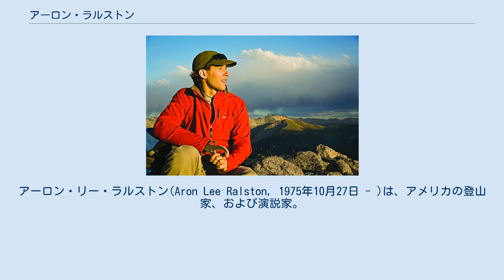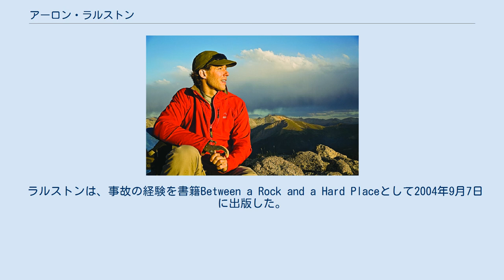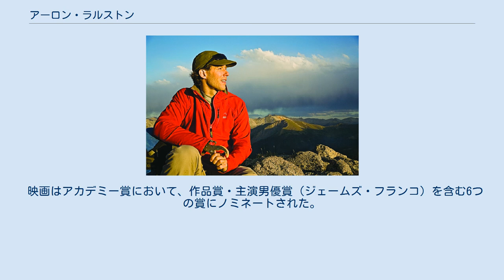アーロン・ラルストン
アーロン・リー・ラルストン(Aron Lee Ralston, 1975年10月27日 - )は、アメリカの登山家、および演説家。
 2003年5月、アメリカ・ユタ州の渓谷で事故に遭い、岩に挟まれた右腕をナイフで切断することにより脱出したことで一躍有名になった。
この事故は自伝として小説化され、2010年には『127時間』(原題:127 Hours)として映画化された。
 ラルストンは、コロラド州グリーンウッドのチェリー・クリーク高校を卒業し、ピッツバーグのカーネギーメロン大学に入学、機械工学とフランス語を専攻し首席で卒業した。
また副専攻としてピアノを学んだ。
 カーネギーメロン大学在学中、リサーチアシスタントとして従事した他、海外に留学し、学内スポーツに汗を流した。
その後インテルにメカニカルエンジニアとして勤め、2002年登山に専念するためインテルを退社。
彼の当時の目標は、コロラドにある14000フィート（およそ4200メートル）を超える山すべてに冬期単独登頂することであり、これは当時まだ誰も成し遂げていなかったが、その後彼はこの偉業を成し遂げた。
 2009年8月、ラルストンは、ジェシカ・トラスティと結婚し、2010年1月、最初の子供であるレオが誕生した。
 2003年4月、ブルー・ジョン・キャニオン（ユタ州東部、キャニオンランズ国立公園・ホースシュー・キャニオン地区のすぐ南）を歩いている時に、渓谷内で挟まっていた岩が外れて落ち、彼の右腕前腕部に落ちて、渓谷内の壁との間に腕を挟んで止まった。
ラルストンは彼の旅の計画を誰にも伝えていなかったので、誰も自分のことを探しに来ないだろうと考えていた。
 彼は自分自身の死を悟り、5日間で、150ml程しか残っていない水を少しずつ飲みながら、腕を引き抜こうと試みた。
しかし800ポンド（約360キロ)ある岩が腕を挟んでいて、引き抜く努力は無駄になった。岩を持ち上げようとしたり壊そうとしたりして3日経ち、脱水症状を起こして精神錯乱状態となり、ラルストンは脱出のために挟まった右腕前腕の中程を切断しようと試みた。彼は、腕が挟まった最初の数日で実験的に右腕を止血し、表皮に傷を入れて出血しないかどうか確かめている。4日目の時点で腕を引き離すには腕の骨を折らなければいけないことに気がついたが、彼が持っていた道具では骨を折るのに不十分であった。5日目には飲み水が尽き、渓谷の壁に自分の誕生日と死ぬであろう日付を刻みつけ、自分自身をビデオ撮影して家族に向けて最後のメッセージを録画した。恐らくその夜は生き延びられないだろう思っていたが、翌朝（2003年5月1日木曜日）の夜明けにまだ生きているということに気がついた。
その後すぐに「挟まった腕をねじって力を加えることで、前腕部の二本の骨（尺骨と橈骨）を折ることができるのではないか」と直感し、直ちに実行に移したが、彼の持っていたナイフが短かったために切断には1時間程かかった。
彼はナイフのメーカーについて「レザーマン製以外のものを使った」とだけ言って、どのメーカーのものであるか言及していないが、「15ドルの懐中電灯を買った時に、万能ツールとしておまけでもらったものだ」と言っている 。
 腕の切断に成功した後、彼は車を置いた場所まで戻らなくてはいけなかった。
長く留まっていた狭い渓谷を脱出し、垂直の壁を片手で懸垂下降し、真昼の太陽の降り注ぐ中、渓谷を歩きとおした。
自分の車を駐車したところまで8km程離れていたが、携帯電話を持っていなかった。
歩いているうちに、オランダから休暇に来ていた家族（エリク・マイヤー、モニク・マイヤーとその息子アンディ）に遭遇した。
彼らはラルストンに水を与え、救助を要請するために急いで移動した。
ラルストン自身は救急要請される前に出血多量で死ぬのではないかと思っていたが（この時までに体重が40ポンド（約18キロ）減少していた。
これは血液の25%に当たる）、偶然にもラルストンを探していたレスキュー隊がヘリコプターで着陸し救助された。
腕を切断して6時間後のことであった（家族や友達が、ラルストンがいなくなったことで救助要請をし、救助の直前にキャニオンランズに捜索対象を絞ったところだった） 後日、切断されて残った腕は、国立公園の管理者によって岩の下から取り出された。
トム・ブロコウによると、13人がかりで巻き上げ機と油圧ジャッキを使って岩を動かし、ようやくラルストンの腕を取りだす...